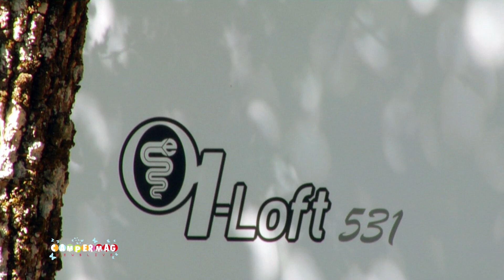Gruppo SEA : Novità 2018 | intervista - Davide Sola responsabile marketing e comunicazione SEA